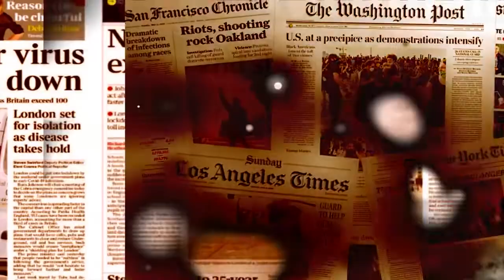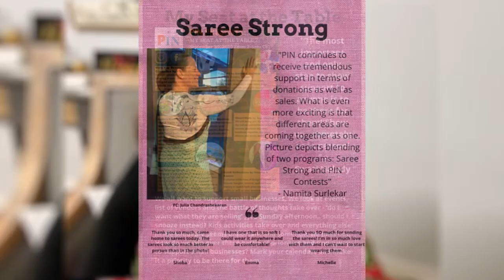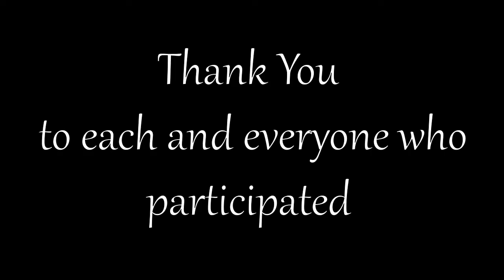Drive-thru 2020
Can't thank enough 2020 , a year which made us more strong, which made us more human as we started feeling thankful for all the things we were ignorant of, found us passions and got to believe ourselves much better than before.

Lets welcome 2021 with open arms and boost up our dreams by listening to these amazing people, I call them Dallas gems who kept inspiring us each day.
Happy 2021.